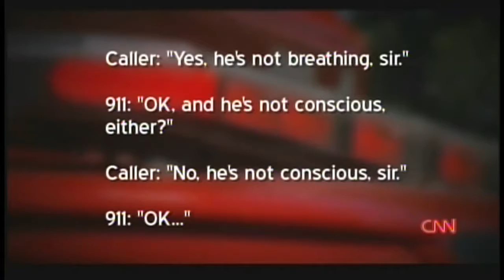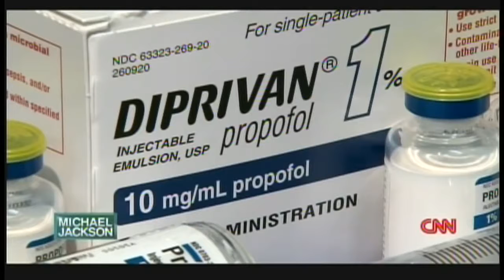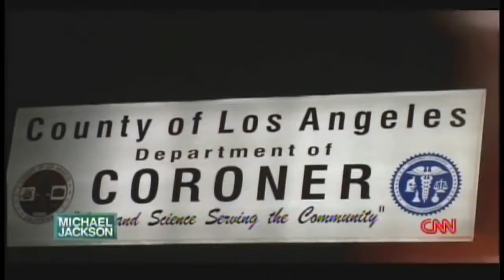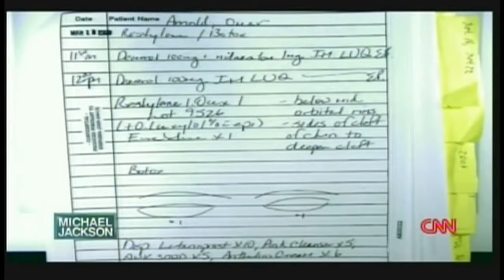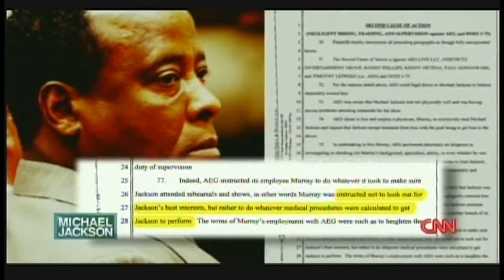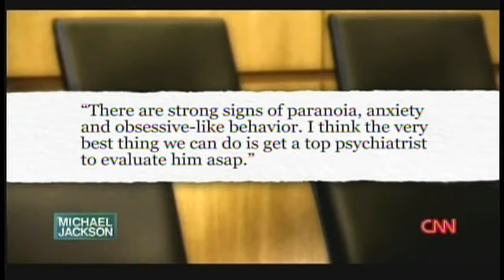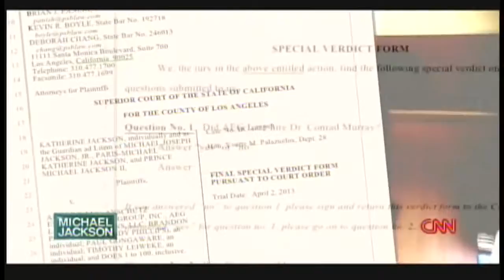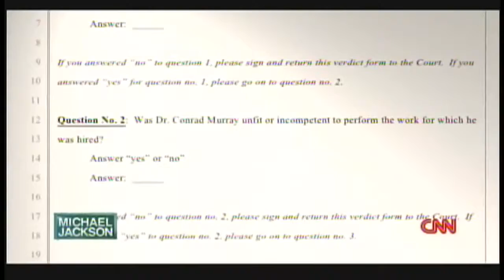Michael Jackson // The Final Days //2014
Today is the seventh anniversary of the death of the King of Pop, Michael Jackson. This documentary shows the last days of his life. RIP.